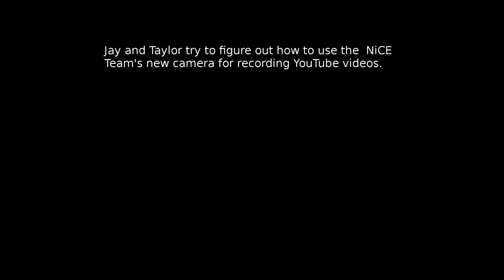NiCE 2.1.01 Teaser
We're working hard to get NiCE 2.1.01 out the door in the next week or two. We are also going to do some more YouTube videos and this video shows what happened when we tried out our new equipment.